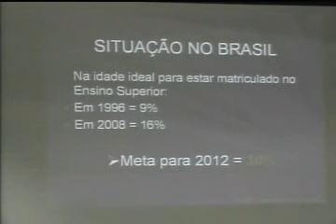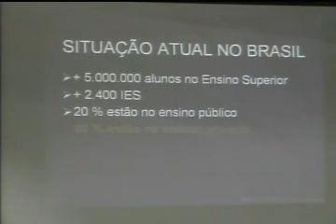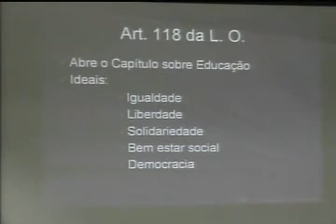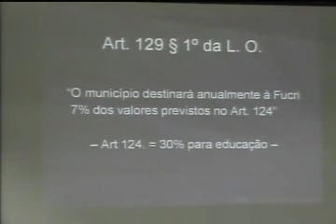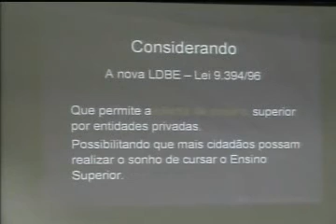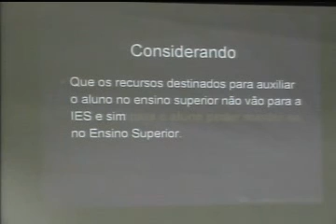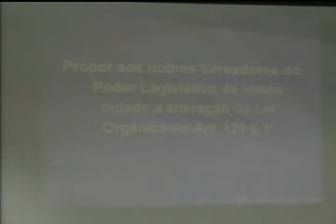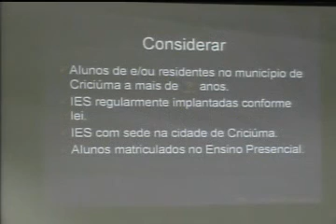Sessão Ordinária - 16/04/2009 - Câmara Municipal de Criciúma